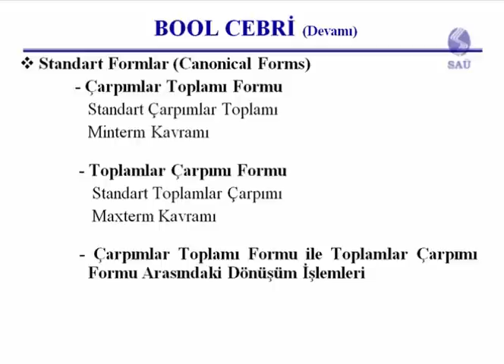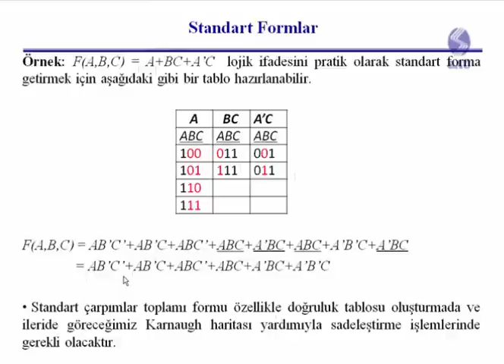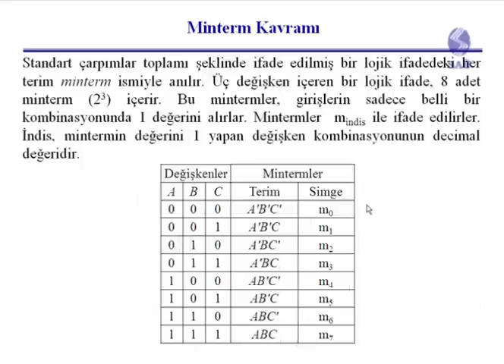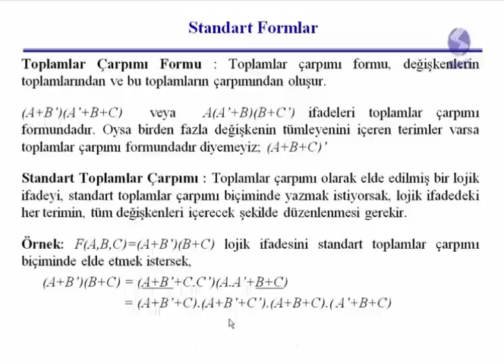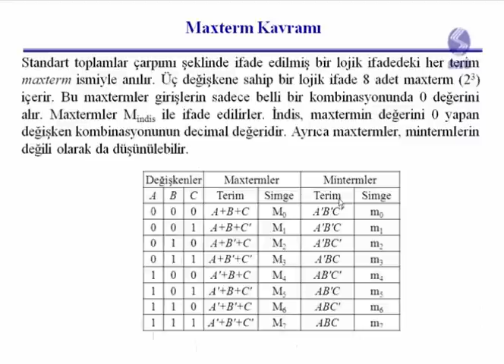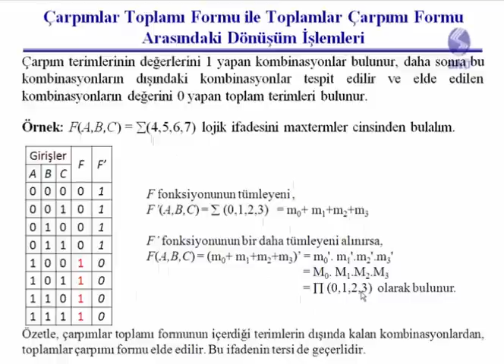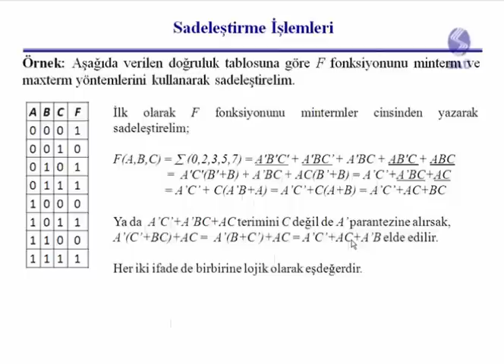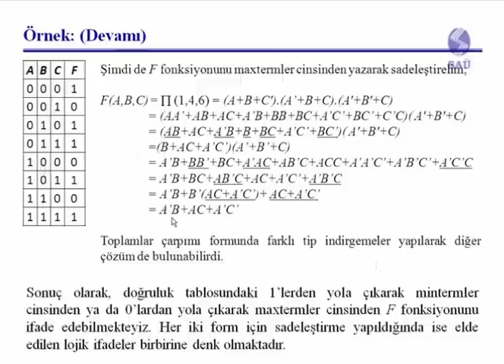Mantık Devreleri Boole Cebri 6.Ders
Mantık Devreleri 6.Ders Boole Cebri

Standart Formlar (Canonical Forms),
Çarpımlar Toplamı Formu,
Standart Çarpımlar Toplamı,
Minterm Kavramı,
Toplamlar Çarpımı Formu,
Standart Toplamlar Çarpımı,
Maxterm Kavramı,
Çarpılar Toplamı Formu ile Toplamlar Çarpımı Formu Arasındaki Dönüşüm İşlemleri

Mantık Devreleri 5.Ders Boole Cebri

Boole Cebrinin Temel Kanunları,
Boole Cebrinin Kuralları,
DeMorgan Teoremleri,
Doğruluk Tablosu,
Venn Diyagramı,
Lojik İfadelerin Sadeleştirilmesi,

Mantık Devreleri 4.Ders Kodlama

KODLAMA
BCD (Binary coded Decimal),
BCD 'de Toplama İşlemi,
Gray Kodu,
Parity Kodu,
5'te 2 kodu,
Aileken Kodu,
Alfasayısal Kodlar,

Mantık Devreleri 3.Ders

Onaltılık Sayı Sistemi
Sekizlik Octal Sayı sistemi
dönüşüm İşlemleri
Soru çözümleri

Mantık Devreleri 2.Ders Logic Circuits

Kayan Noktalı Sayılar
İşaretli Sayılarda Aritmatik işlemler
Toplama ve çıkarma işlemleri
çarpma ve bölme işlemleri

Mantık Devreleri 1.Ders

Analog Sayısal büyüklük ve sayı sistemleri
Sayı sistemleri
İkilik sistemde aritmatik işlemler
İşaretli sayılar
İşaretli sayıların onluk sistemdeki karşılığı
İkili Sayıların 1'e ve 2'ye Tümleyenin Bulunması
Lojik devreler

Ders Etiket:
Sayısal Elektronik
Sayısal Devreler
Mantık Devreleri Dersi

Analog ve Sayısal Kavramları,
Sayı Sistemlerinin İncelenmesi,
Kodlama ve Kodlar,
Boolean Kuralları ve Lojik İfadelerin Sadeleştirilmesi,
Lojik Kapılar ve Lojik Devreler,
Karnaugh Haritaları,
Bileşik Devre Tasarımı,
Sayısal Entegreler ve Sayısal Göstergeler
Kodlama İle İlgili Lojik Devreler,
Çoklayıcılar - Veri Seçiciler (Multiplexers - Data Selector),
Azlayıcılar-Veri Dağıtıcılar (Demultiplexers),
Karşılaştırıcı ve Aritmetik İşlem Devreleri,
Bileşik Devreler ile İlgili Uygulamalar,

Sayı sistemlerinin birbirine dönüşümleri
Kodlama ile ilgili temel kavramları ve kodlamalar arasındaki dönüşümleri
Lojik ifadelerin Boolean matematiği ile sadeleştirmesi
Lojik kapıları, işlevlerini, kullanımlarını bilir, birlikte kullanılabilmeleri
Karnaugh Haritalarını kullanarak sadeleştirme
Kombinasyonel devreler
Çoklayıcı ve Azlayıcı devrelerin kullanılma şekilleri / yerleri
Aritmetik işlemlerle ilgili devreleri tasarla ve analiz